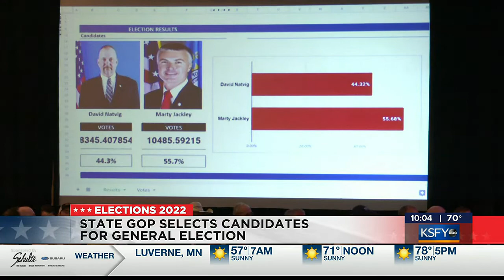South Dakota GOP tabs Jackley, Rhoden for nominations; oust Barnett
A record setting number of delegates attended the 2022 South Dakota GOP convention, and had a hand in selecting a number of nominees for statewide office.

Former Attorney General and Lieutenant Governor Larry Rhoden were able to escape major upset bids by insurgent candidates. However, incumbent Secretary of State Steve Barnett was ousted handily by dark horse candidate Monae Johnson.

As aired on Dakota News Now, 06/25/2022.